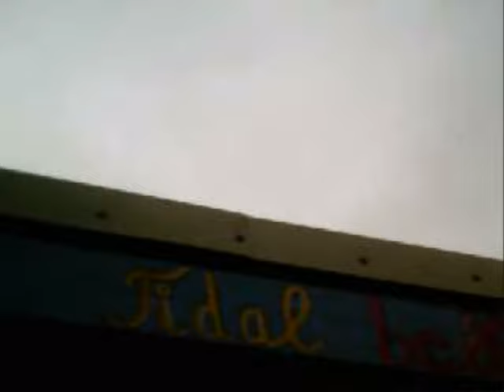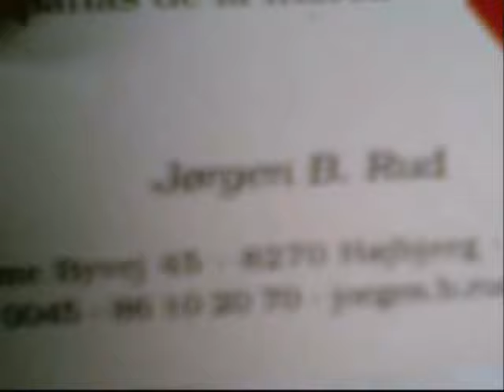Jørgen Rud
Dirigiendonos al taller de Jørgen en Aarhus- Dinamarca.